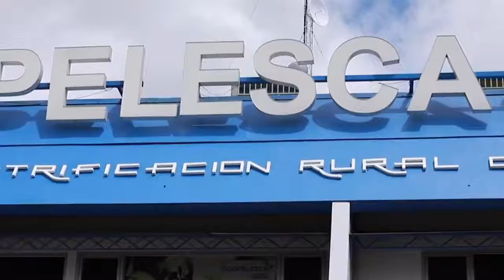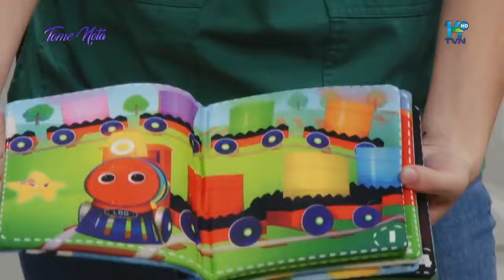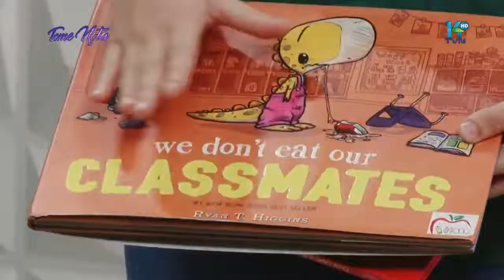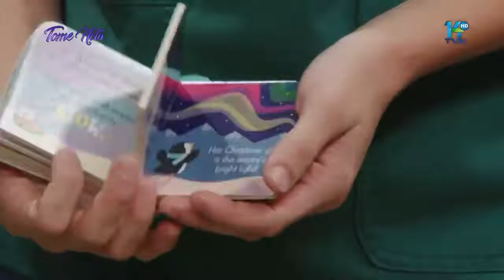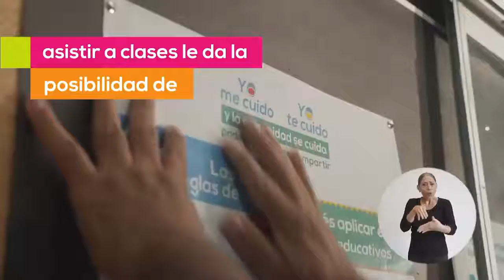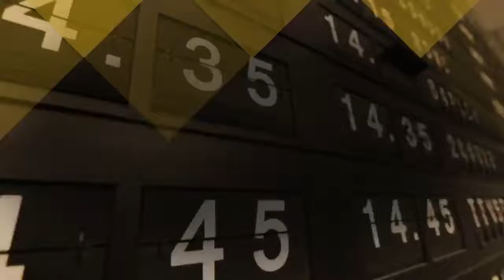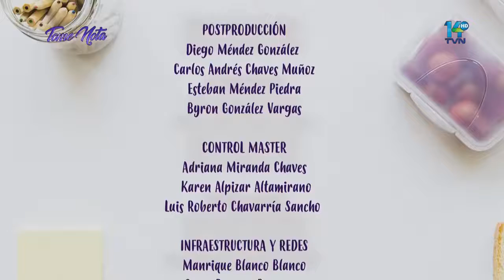Tome Nota, leche condensada casera.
Emprendimientos en la zona norte. Costa Rica.